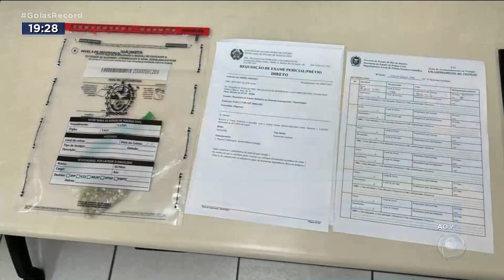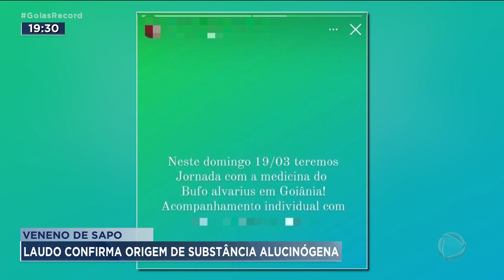VENENO DE SAPO: LAUDO CONFIRMA ORIGEM DE SUBSTÂNCIA ALUCINÓGENA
CINCO PESSOAS FORAM INDICIADAS PELO USO DE SUBSTANCIA ALUCINÓGENA EXTRAÍDA DO SAPO BUFO, QUE VIVE NO MÉXICO. A DROGA FOI APREENDIDA EM GOIÂNIA NO MÊS DE ABRIL. O LAUDO DA POLÍCIA CIENTÍFICA CONFIRMOU QUE A SUBSTÂNCIA ERA MESMO DERIVADA DO SAPO. O PRODUTO TEM USO E VENDA PROIBIDOS E PODE SER EXTREMAMENTE PERIGOSO PARA A SAÚDE. E SERIA USADA POR UM LÍDER ESPIRITUAL EM RITUAIS MÍSTICOS.